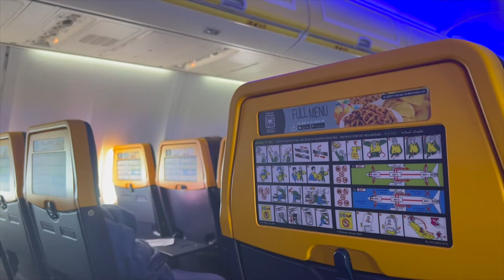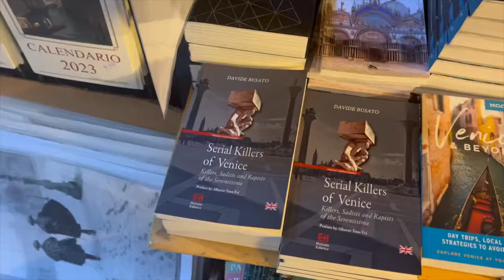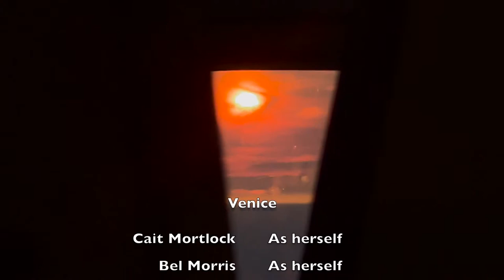Venice vlog | bestie holiday